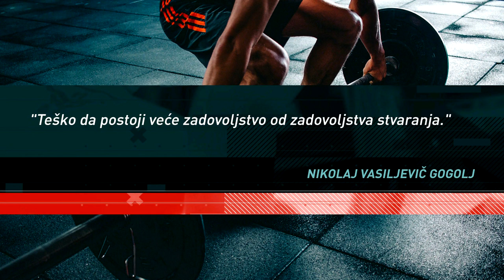KOLOSEUM - Seminar o bodibildingu, Podgorica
Emisija "Koloseum" posvećena je  bodibildingu i fitnesu a možete je gledati svakog petka u 21 sat na Drugom programu.